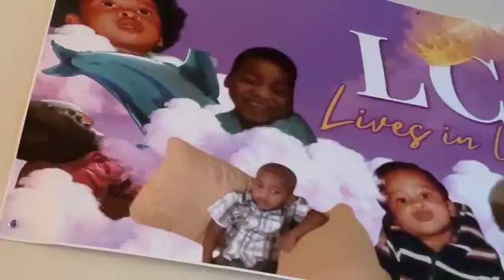05.12.24 Roxy's Reflections and Affirmations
SHEnergy Founder, Roxy Hall leads the SHEnergized SisStars in a time of Praise & Reflections. The SisStars then collectively experience the SisStarhood Affirmation!

I Am A Daughter of The King. Because I Am A Daughter of the King, I Am Beautifully and Wonderfully Made. Because I Am A Daughter of the King, My Daddy Loves Me! Because My Daddy Loves Me, I Love Me! Because I Love Me, I Am Free to Love You! You Are My SisStar and I Am Here for You!